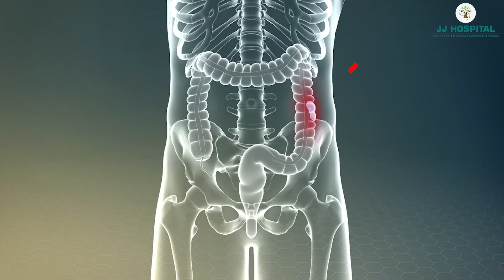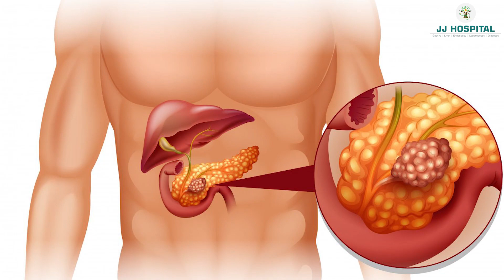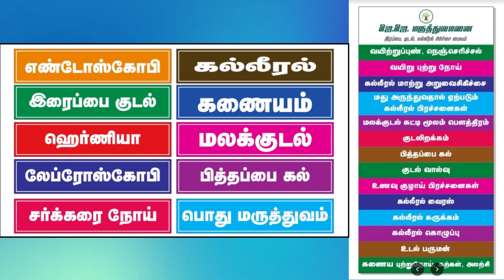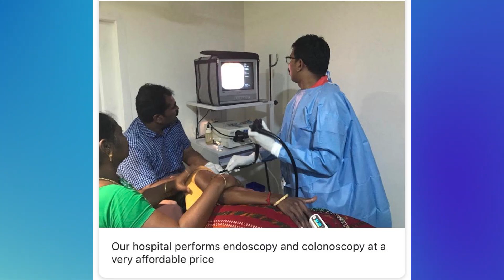இரைப்பை குடல் புற்றுநோயை கண்டுபிடிப்பது எப்படி? Gastrointestinal Cancer | Dr. Madhusudhanan Madurai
Dr. Madhusudhanan J
Surgical Gastroenterologist
Madurai

J J HOSPITAL
ADDRESS
Plot no 2, Bypass Rd,behind KFC Restaurant,Vanamamalai Nagar,
Durai Samy Nagar, Madurai, Tamil Nadu 625010
For appointment